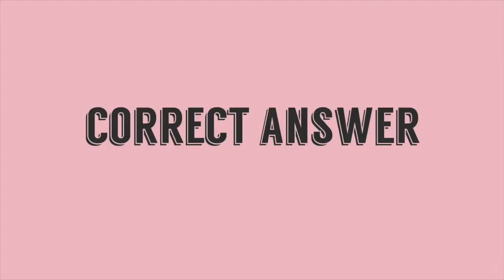November 9, 2020 - Week 9 NFL Recap